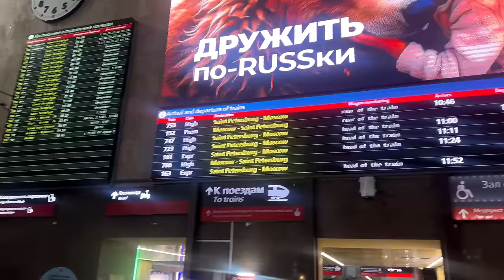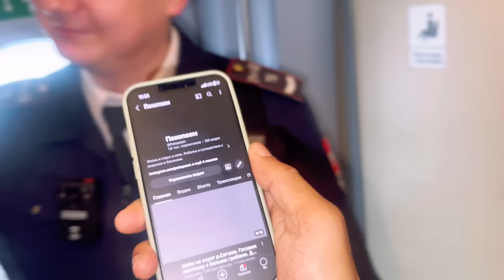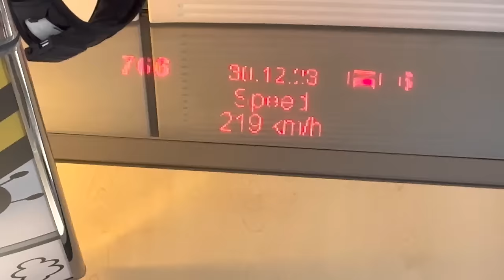তাইৰ লগত জীৱনত প্ৰথমবাৰ উঠিলো Bullet Train ত in Russia😮by Bhukhan Pathak.Sapsan Moscow- S Petersburg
Bhukhan Pathak
Assamese vlog
Assamese Mixture
Russia
Bullet Train